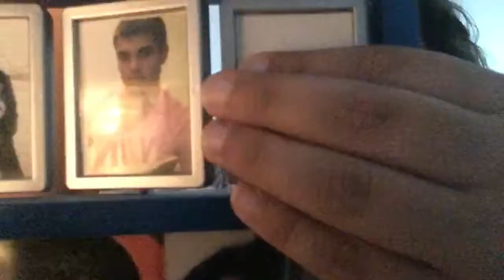O MEU NAMORO DE 7 ANOS